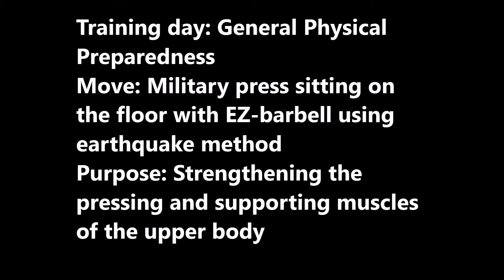Military press sitting on the floor with EZ-barbell using earthquake method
Training day: General Physical
Preparedness

Move: Military press sitting on
the floor with EZ-barbell using
earthquake method

Purpose: Strengthening the
pressing and supporting muscles
of the upper body